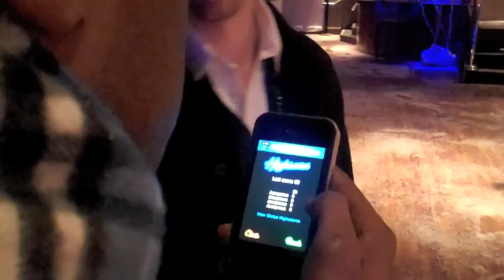Santas in Lingerie Take Over New Years!!!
The Midi Mafia is Bruce Wayne and Dirty Swift